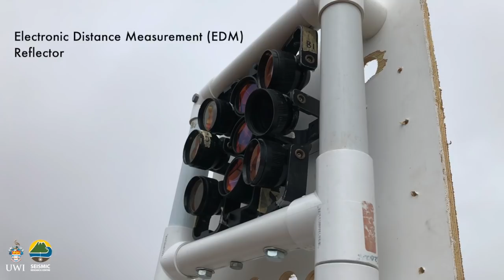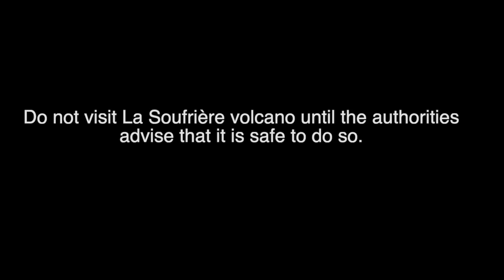La Soufrière Today: 3rd February, 2021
In this episode we answer more of your frequently asked questions about the La Soufrière eruption with new scientific team lead Dr. Thomas Christopher.